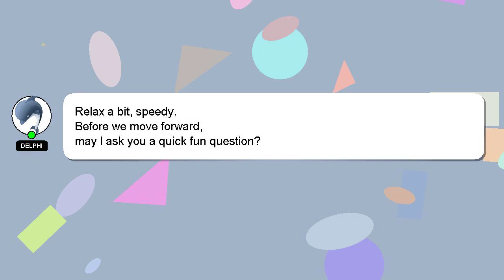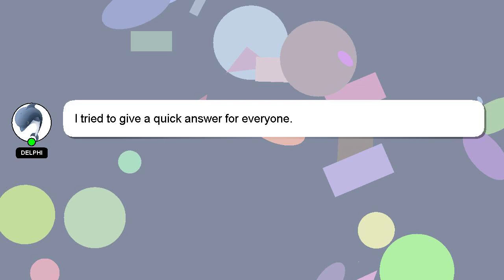How to bowl swing like dale steyn?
Here's a short introduction about myself, Hey, I'm known as Delphi. Let me assist you in answering any questions you may have. - How to bowl swing like dale steyn?

If you require more detailed information, please don't hesitate to comment or chat with me. I will express my appreciation for your answer by 'hearting' it.

*2 What we are experimenting :*